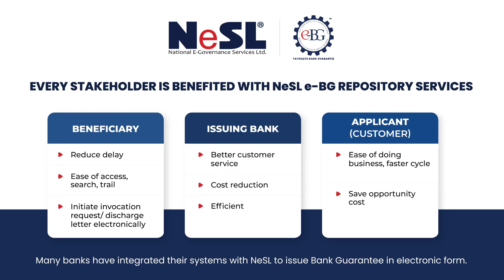Electronic Bank Guarantee (e-BG) | Beneficiary | Hindi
Paperless Bank Guarantee | e-BG eliminates the physical documentation associated with the issuance of BG. It reduces the turn-around time of the BG issuance and delivery to the beneficiary from an industry average of 3-4 working days to a few minutes.